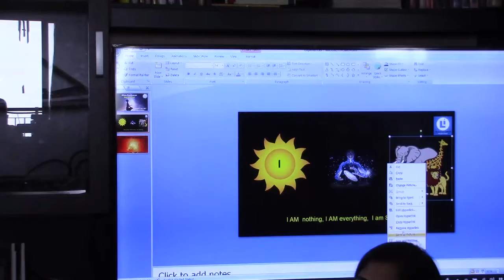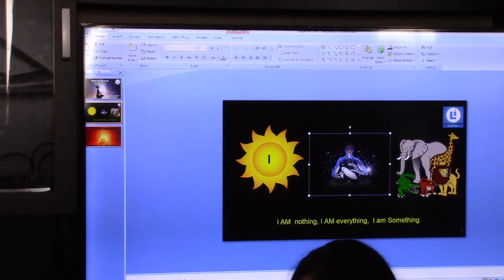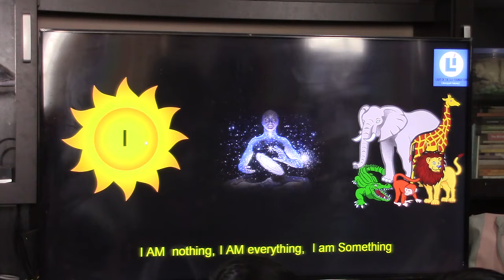Atmadarshana(Ramana Group)_Eng_Talk7_30Mar2019